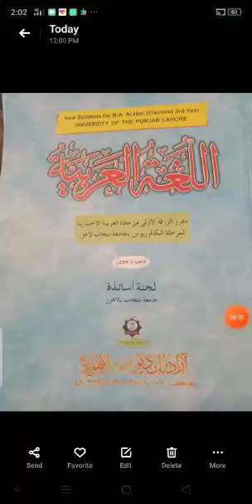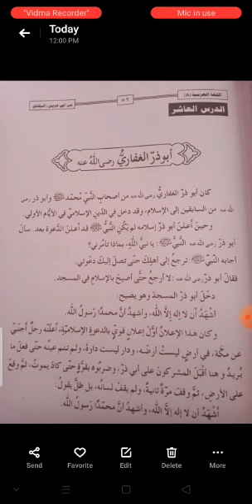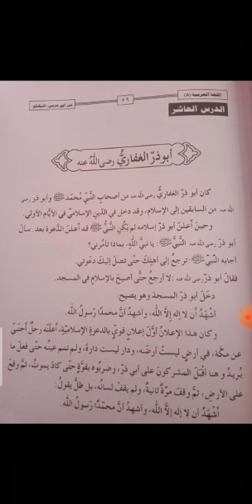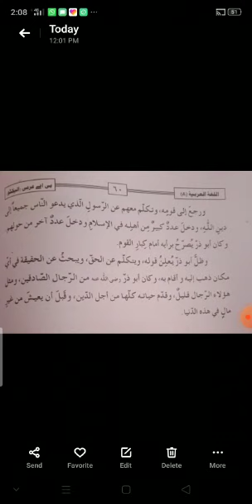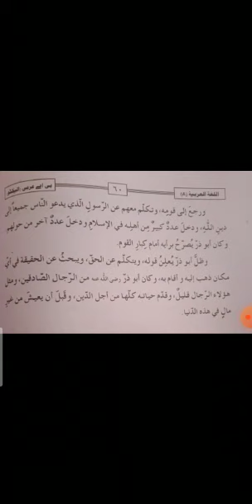Lecture # 02 Arabic 3rd Year 27 11 2020 by Govt Degree College W Depalpur